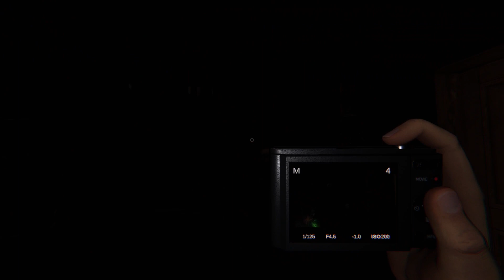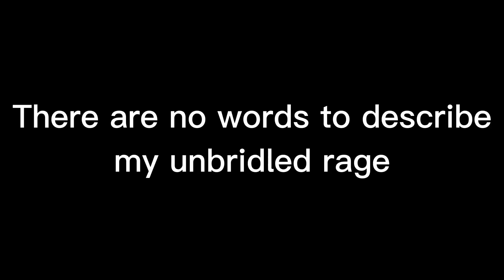We Turned Phasmophobic